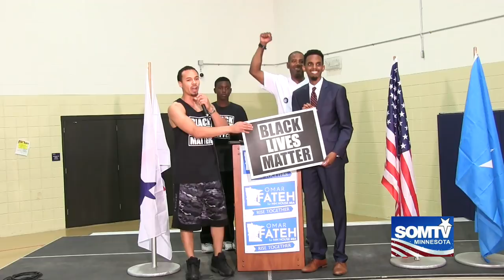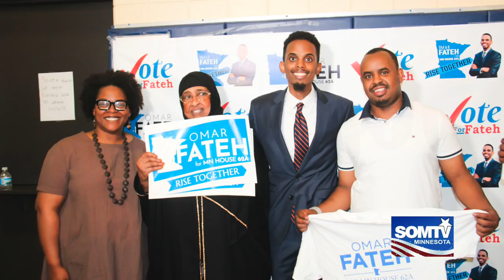TAAGEERADII OMAR FATEH FOR MINNESOTA DISTRICT HOUSE 62A